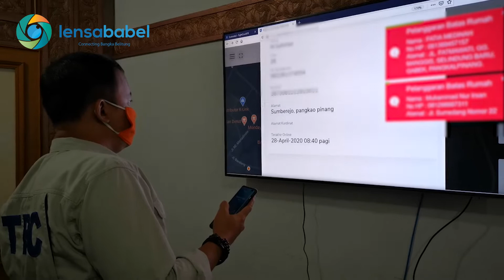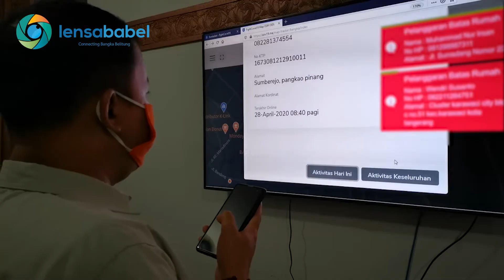Cara Kerja Gugus Tugas Pantau ODP lewat Aplikasi Fight Covid19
Begini cara kerja Aplikasi Fight Covid19 untuk memantau ODP yang ada di Provinsi Kep. Bangka Belitung

But, yang terpenting adalah kita harus bersatu untuk memutus rantai penyebaran virus ini. Dimulai dari diri kita sendiri, untuk selalu melaksanakan anjuran WHO.

Rajin cuci tangan, konsumsi vitamin, tetap di rumah, menjaga jarak, dan lain sebagainya